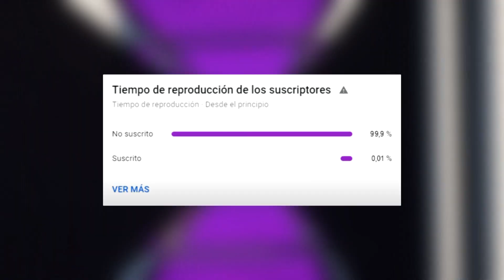La MEJOR GRANJA de EXPERIENCIA y ORO - Tutorial Minecraft 1.21 - 1.16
🚀En este video TE ENSEÑO como hacer la MEJOR GRANJA de ORO y EXPERIENCIA para MINECRAFT 1.19.2 😱🔥

✅ Información General ✅
1️⃣✦Características de mi PC:

🔰  Tarjeta gráfica Nvidia GTX 980 TI 6GB